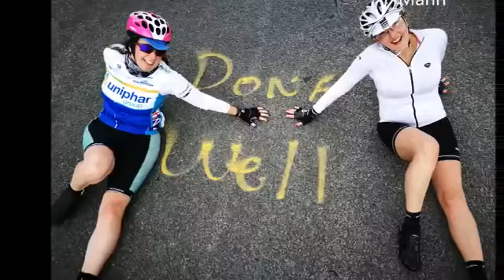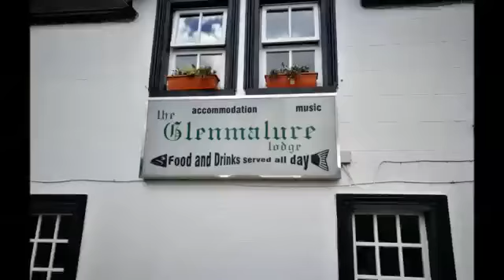Orwell Wheelers Week 6 Training Spins